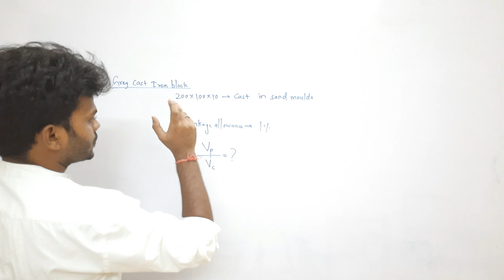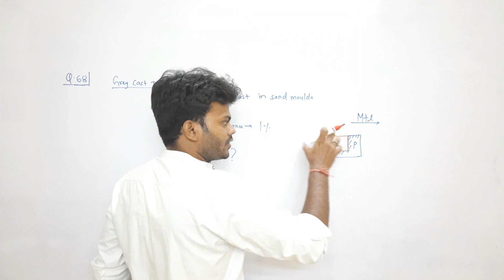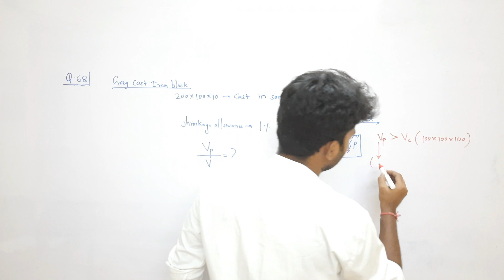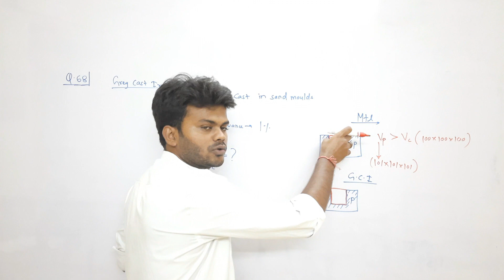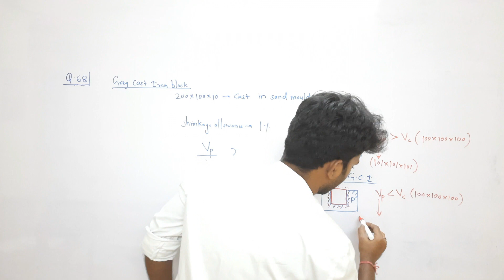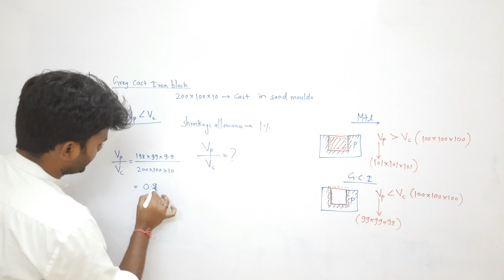Q-68 | GATE Mechanical-2004 Solved Paper | GATE Mechanical Previous Year Question Solution